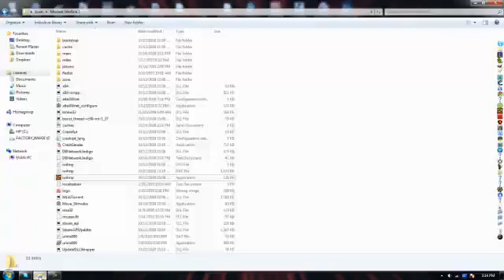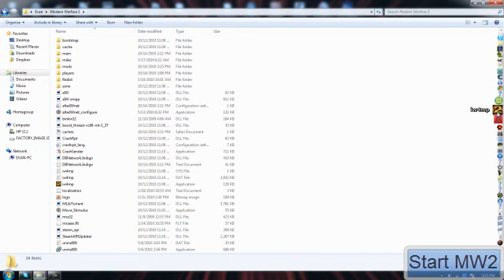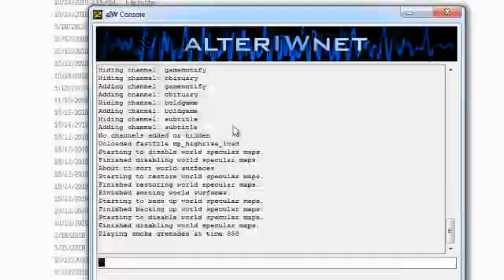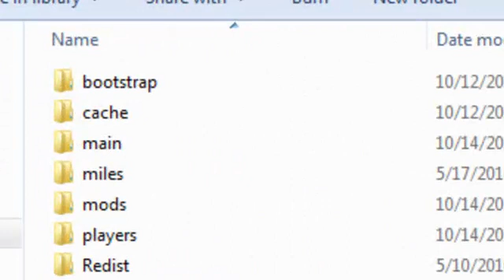How To Host Mods In AlterIW - n00b Tutorial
Due to request, here is the files i used in the video so you can work alone with me: